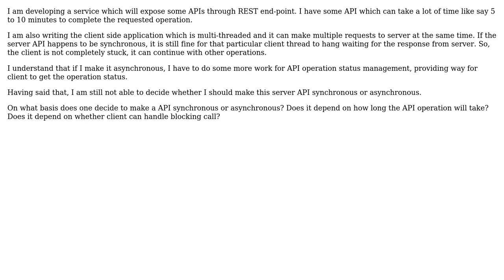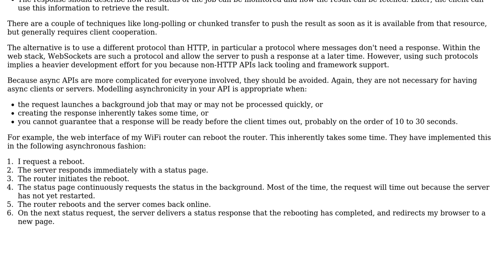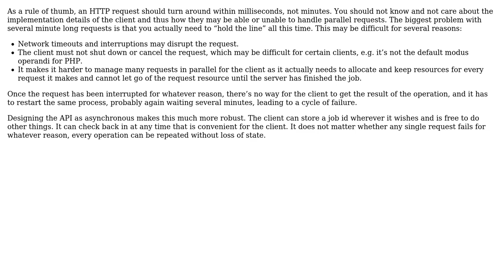Software Engineering: How to decide if an API should be synchronous or asynchronous?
With thanks & praise to God, and with thanks to the many people who have made this project possible! | Content (except music & images) licensed under CC BY-SA | Music | Images & others | With thanks to user ryen user deceze user amon and the Stack Exchange Network Trademarks are property of their respective owners. You are responsible for your own actions.